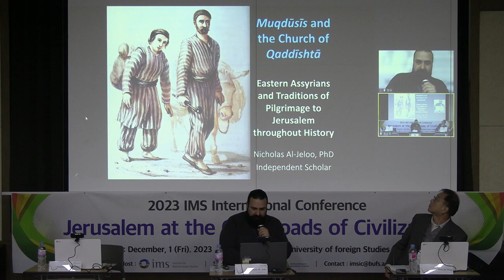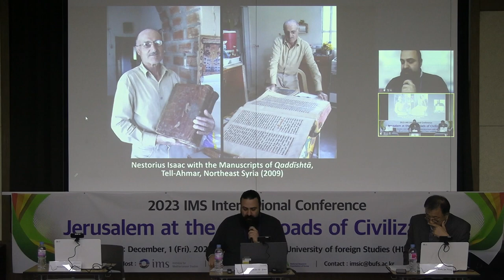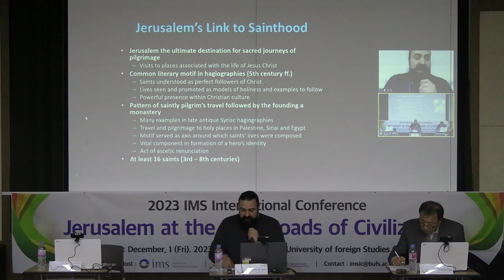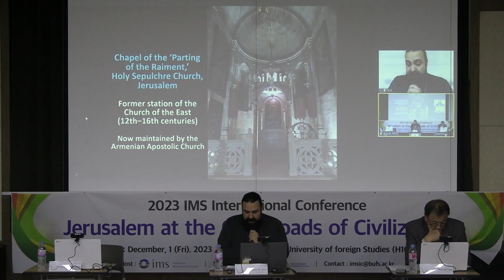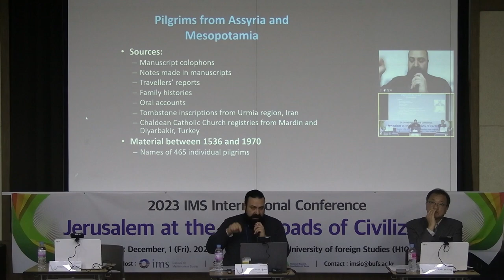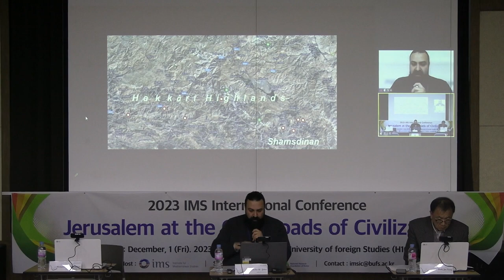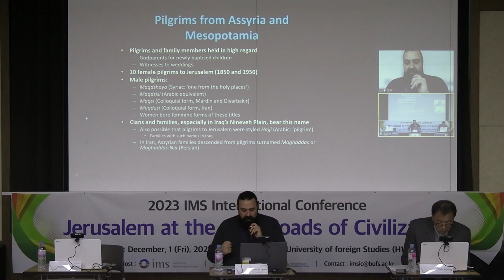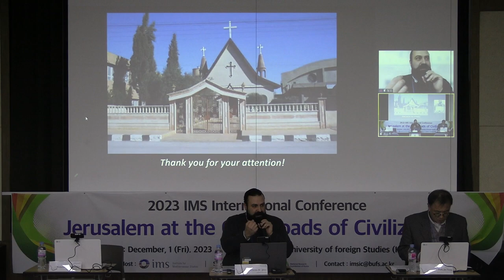Muqdūsīs and the Church of Qaddīshtā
2023 International Mediterranean Conference

Muqdūsīs and the Church of Qaddīshtā : Eastern Assyrians and Traditions of Pilgrimage to Jerusalem throughout History
Nicholas Al-Jeloo / Independent Researcher

무크두시스와 카디슈타 교회 : 역사 전반에 걸친 동방 아시리아인과 예루살렘 순례 전통
니콜라스 알젤루 / 독립연구자